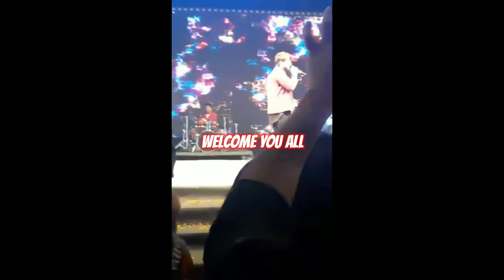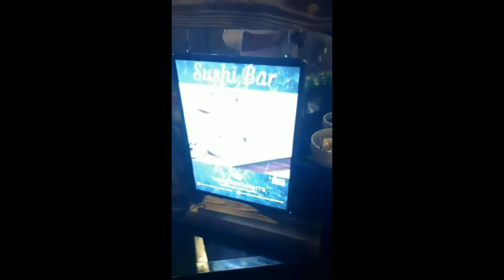Event Vlog ! Hospitality Services Job Opportunity! ଦିଲ୍ଲୀ ରେ କାମ କରି ପାର୍ବେ କି !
FREE JOB FREE JOINING
👉 LOCATION : [ DELHI NCR/ JAIPUR / CHANDIGARH /MUMBAI/GOA ETC. ]
👉अर्जेंट WAITER की आवश्यकता है
5star Hotels/restaurant/Event/ Jobs
REQUIRED male and female
💥post and payment details💥
👉 Captain 👁️‍🗨️ Daily Rs 1000 to 1300/-
👉WAITER 👁️‍🗨️ Daily Rs 700 to 900/-
👉Garls 👁️‍🗨️ Daily Rs 1000/-
👉 रहने खाने की सुभिधा Free है
 ⚠️भर्ती फ्री होगी जॉइनिंग के नाम पर कोई चार्ज नहीं लिया जाएगा*
Candidate ke pass Dress honi Chahiye
:👉👞 Formal black shoes
:👉👖 Formal black pants
:👉👔 White Shart
Required Dress for candidates
Please send me profile
 Only for Interested hotel job

Hello!

We have launched our online store and if you would like to check our online catalogue, please

AMIT WELLNESS HUB

☑️Music Use in this Happy Birthday Vlog.

Visit Baitika Hans Lifestyle Vlog.

new policy and guidelines for youtuber and other social media influencer using Amazon associates products linking and earning earning commissions from Amazon.

Organic 100% Natual Health Drinks For Growing Kids
Manna Health Mix !!
✅Manna Health Mix Drinks
 14 Mix Nuts For Kids & Adults

✅ Organic Nuts Dry Fruits Combo Pack - (250g * 4) 1kg (Almonds, Cashews, Pistachios, Raisins) Gift Pack.

✅ Figaro Olive Oil For Skin,Hair,Body Massage

✅Organic Baby Care Range
Johnson's Baby Care Collection with Organic Cotton Baby Tshirt (7 Gift Items, Blue)
Amazon's

ମୁଇଁ
ଅମିତ କୁମାର ମନ୍ଦୋଦରୀ
ସମସ୍ତଙ୍କେ ମୋର 🙏
ସମସ୍ତଙ୍କେ ସ୍ବାଗତ କରୁଛେ ମୋର ୟୁଟ୍ୟୁବ ଚେ଼ନେଲ
ସୁନ୍ଦରଗଡି ବ୍ରଡକାଷ୍ଟ ରେ ମୁଇଁ ଆପଣଙ୍କର ଲାଗି ମୋର ୟୁଟ୍ୟୁବ ଚେ଼ନେଲ ରେ ଆମର ସୁନ୍ଦରଗଡି ଭାଷା ରେ ବହୁତ୍ ଟେ ଭିଡ଼ିଓ ଆନବି ମୋର ଭିଡ଼ିଓ ରୁ ବହୁତ୍ ବିଷୟ ରେ ଜାନିପାର୍ବେ ଆପଣଙ୍କର ସପୋର୍ଟ ଦରକାର ସବୁବେଳେ ମୁଇଁ ଗୁଟେ ଆଶା ସବୁ ବେଳେ ରଖବି ଆପଣଙ୍କର ନୁ ମୋର ସବୁ ୟୁଟ୍ୟୁବ ପରିବାର ନୁ ମୋର ଭିଡ଼ିଓ କେ ଦେଖୁତ୍ ଆପଣଙ୍କର ଲାଗି ସବୁ ବେଳେ ଭଲ ଭିଡ଼ିଓ ମୁଇଁ ଆନବି ତ ମୋର କାମ କେ ଟିକେ ସପୋର୍ଟ କରୁତ୍ ମୋର ଭିଡ଼ିଓ ସବୁ ଦେଖୁଥାଉତ୍ ନିଜର କିଛି ବକ୍ତବ୍ୟ ଥିଲେ ରଖୁତ୍ ନିଜର ସମାଜ ପରିଚୟ ରେ ମୋର ଭିଡ଼ିଓ କେ ପ୍ରଚାର ଭି କରୁତ୍ ନୂଆଁ ଆସିଛନ ହେଲେ ମୋର ୟୁଟ୍ୟୁବ ଚେ଼ନେଲ କେ ଶବସ୍କ୍ରାଇବ ଭି କରିଦିଅ ମୁଇଁ ସବୁ ବେଳେ ଆପଣ ମାନଙ୍କର ଲାଗି ଭଲ ଆଉ କିଛି ଜାନୀ ପାର୍ବେ କିଛି ଫାଇଦା ପାଇଁ ପାର୍ବ ମୁଇଁ ଆପଣ ମାନଙ୍କର ସ୍ବାସ୍ଥ୍ୟ, ସୁନ୍ଦରତା,ଜ୍ଞାନ, କ୍ୟାରିଅର, ସୁଯୋଗ,ଜୀବନଶୈଳୀ କେ ଆଉ ଟିକ ଭଲ ଆଉ ସୁନ୍ଦର ବନାବାର ଲାଗି ମୋର ଭିଡ଼ିଓ ମାଧ୍ୟମ ରୁ ଆନବି ମୋର କାମ କେ ଟିକେ ସହଯୋଗ କର୍ବେ ଆଉ ଆମର ୟୁଥ୍ ଲାଗି ବହୁତ୍ ଟେ ଭିଡ଼ିଓ ଆନବି ମୋଟିଭେସନ, ନଲେଜ, କ୍ୟାରିଅର,ଲାଇଫଷ୍ଟାଇଲ କେ ବେଉଟିଫୁଲ ବନାବାର ଲାଗି ତ ମୋର ସଙ୍ଗେ ଯୁଡ଼ିକରି ଥାଉତ୍  କିଛି ଜାଗା ରେ ମୋର ଗଲତୀ ଥିଲେ ମାଫ କରବେ.
ସମସ୍ତଙ୍କେ ମୋର  🙏
🗣️ମୋର ଭିଡ଼ିଓ କେ ଦେଖୁଥାଅ🎥🎞️

💬 🗣️ନିଜର ମତାମତ କିଛି ଭଲ ଉପଦେଶ ଦିଅ 🔥🤏

🗣️🎥 ମୋର ଭିଡ଼ିଓ କେ ଆଗକେ 🛗🕴️🕺💃👯🧑‍🤝‍🧑👬

🗣️📺📽️ ସୁନ୍ଦରଗଡି ବ୍ରଡକାଷ୍ଟ 👆🤳💡🔔🛎️📢🔥